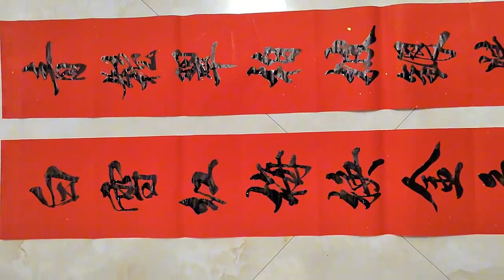这幅对联写得漂亮，无几十年苦练书法，是写不出来的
爱好书法，乐于分享交流书法日常心得这幅对联写得漂亮，无几十年苦练书法，是写不出来的